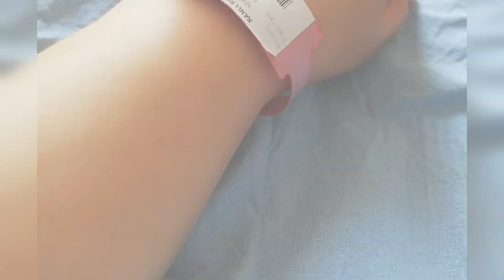ما نسمحلهاش دخلتني لسبيطار 😥 هدي ليندة الجديدة 😈 | جزائرية في تركيا